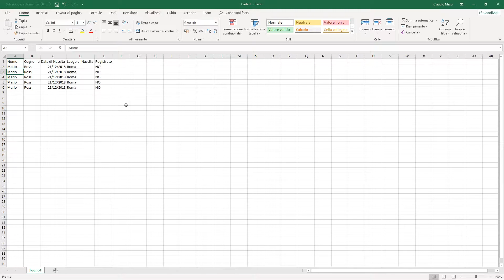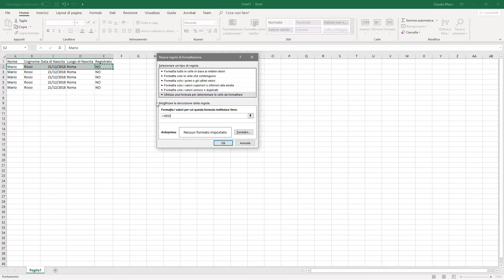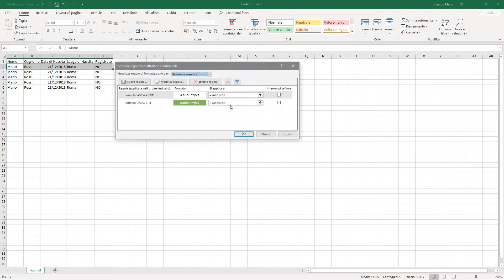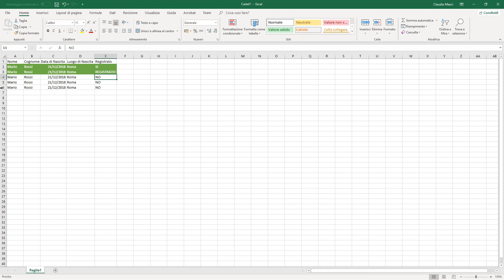Come formattare una cella Excel in base al suo contenuto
ClaudioMasci.com - Come formattare una cella o una riga in Excel in base al contenuto di una cella.